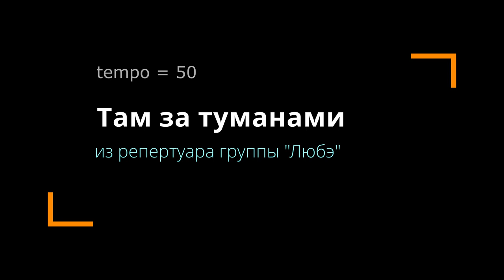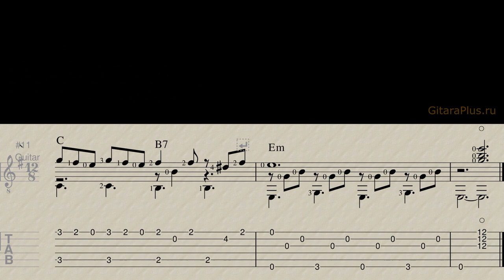Там за туманами | табулатура | гр. Любэ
Табулатура и ноты на песню "Там за туманами" из репертуара гр. "Любэ" в обр. для гитары О.Копенкова

Если вам нравится мой канал, вы можете купить мне комплект новых струн для гитары. Номер моей карты в Сбербанке: 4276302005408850